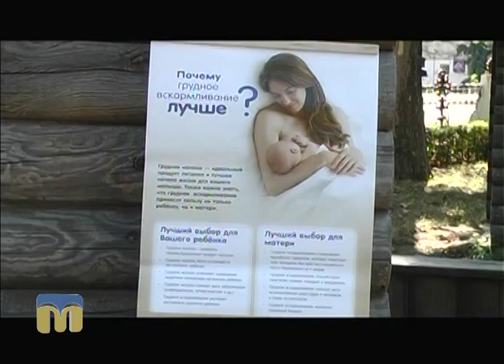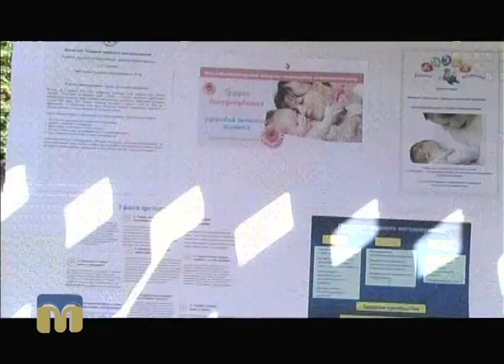ТНМ - сюжет - Акція на підтримку грудного вигодовування